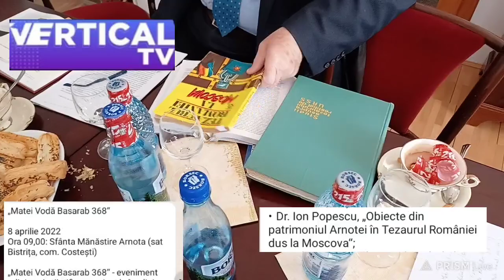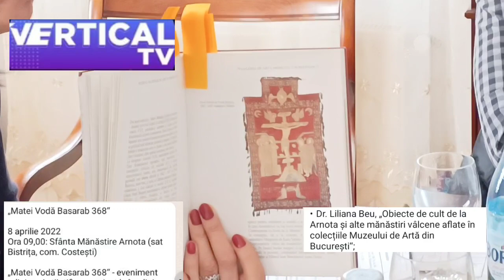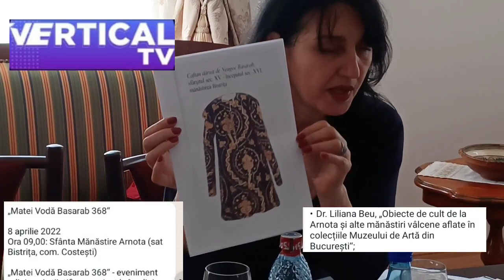"MATEI VODĂ BASARAB 368 de ani" Arnota 08. 04. 2022. Masă rotundă cu tema Matei Basarab a II-a